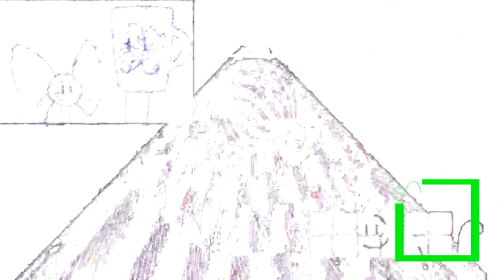Preview 2 This Mail Effects Round 77 vs Everyone (77/100)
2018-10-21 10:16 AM